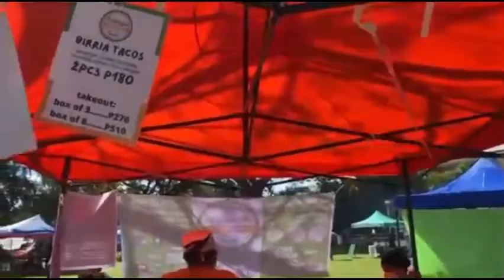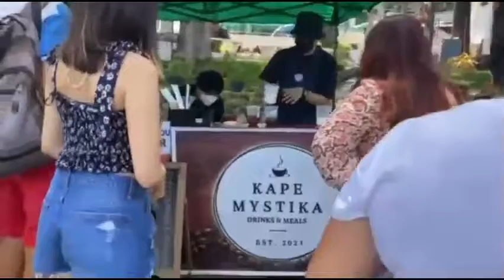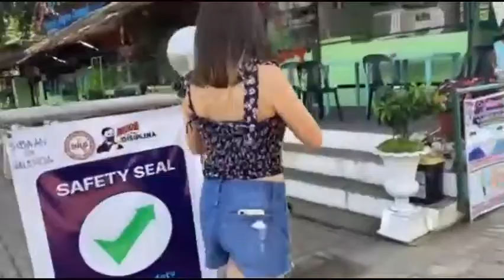QUICK VLOG AT CHADA VALENCIA|SUNDAY PAUNAY DAY|POBRE PERO HILAS